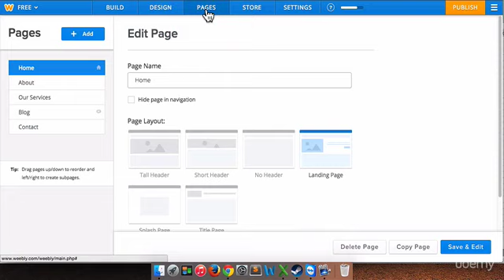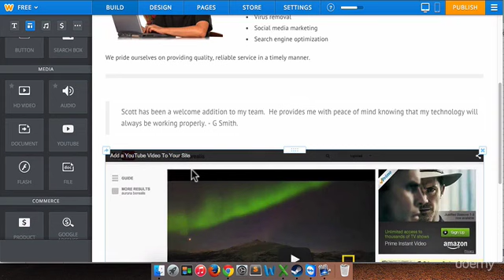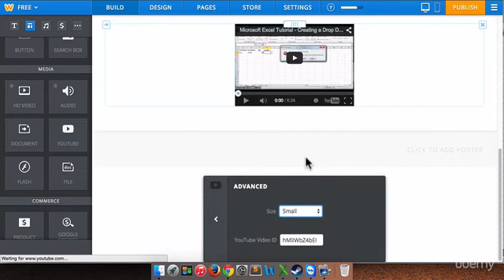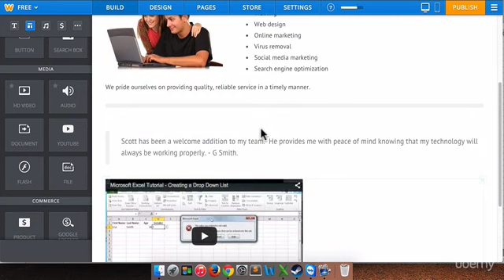How to Embed a YouTube Video on Your Weebly Website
Get started today!

In this lesson, we will learn how to embed a YouTube video on your website. This is useful if you produce your own videos or just want to share other YouTube videos on your site. Upon completion of this lecture students will be able to add a YouTube video to any page of your site and customize the look of the video.